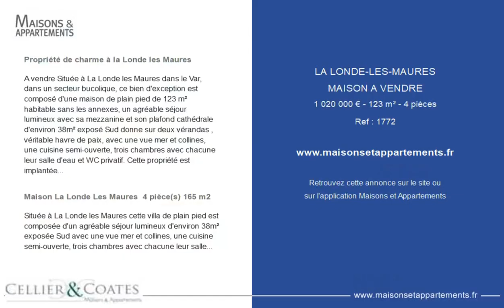LA LONDE-LES-MAURES - MAISON A VENDRE - 1 020 000 € - 123 m² - 4 pièce(s)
Référence : 1772

Propriété de charme à la Londe les Maures

A vendre Située à La Londe les Maures dans le Var, dans un secteur bucolique, ce bien d'exception est composé d'une maison de plain pied de 123 m² habitable sans les annexes, un agréable séjour lumineux avec sa mezzanine et son plafond cathédrale d'environ 38m² exposé Sud donne sur deux vérandas , véritable havre de paix, avec une vue mer et collines, une cuisine semi-ouverte, trois chambres avec chacune leur salle d'eau et WC privatif. Cette propriété est implantée sur un terrain de 13 700m² environ joliment arboré et entretenu. Un très grand garage avec buanderie et rangements, un espace détente avec piscine de 11 m x 6 m, un jacuzzi couvert pour l'hiver et un sauna complète ce bien rare à la vente. A quelques minutes en voiture du centre ville, et dix minutes des plages, proche de l'aéroport de Hyères, et du TGV. Veuillez contacter l'agence de la Londe les Maures au pour plus de renseignements.

Maison La Londe Les Maures  4 pièce(s) 165 m2

Située à La Londe les Maures cette villa de plain pied est composée d'un agréable séjour lumineux d'environ 38m² exposée Sud avec une vue mer et collines, une cuisine semi-ouverte, trois chambres avec chacune leur salle d'eau et WC privatif. Cette propriété est implanté sur un terrain de 13700m² environ joliment arboré et entretenu. Un très grand garage, et un espace détente avec piscine, jacuzzi et sauna complète ce bien rare à la vente.

Cette annonce vous est proposée par l'agence CELLIER & COATES LE LAVANDOU & BORMES LES MIMOSAS

|2547595|